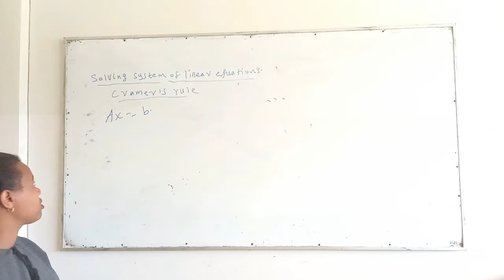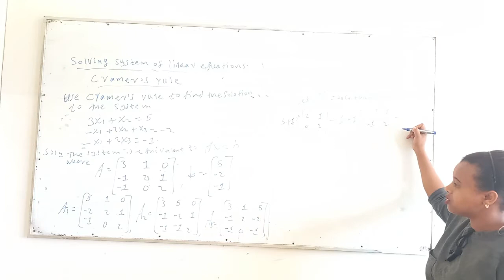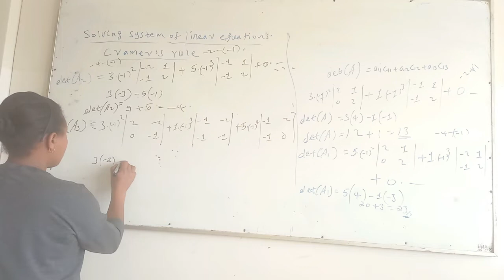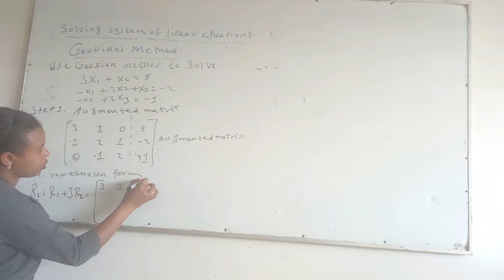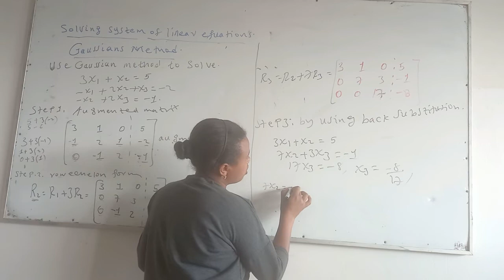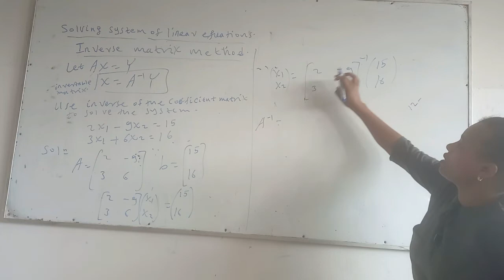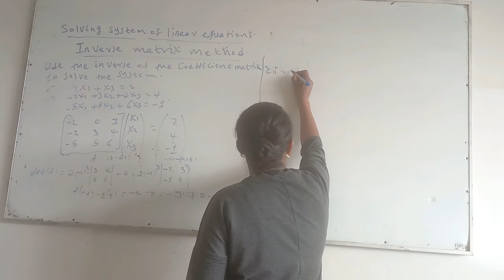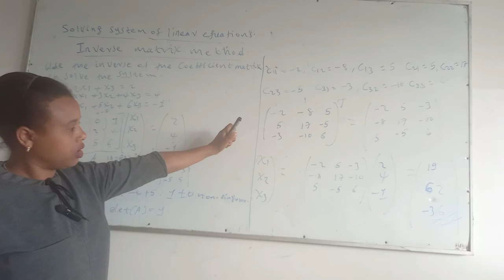APPLIED MATHEMATICS I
Solving System of Linear Equation by
Cramer's rule, Gaussian Method and  Inverse Matrix Method